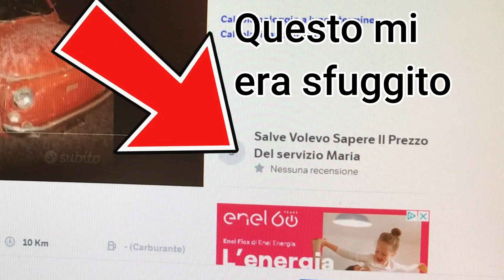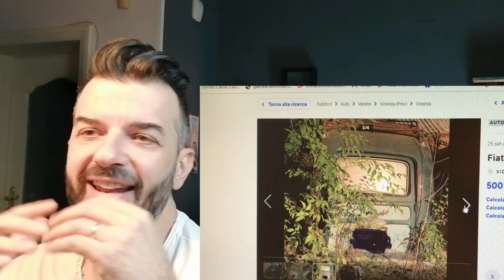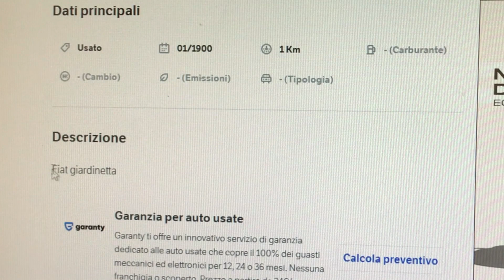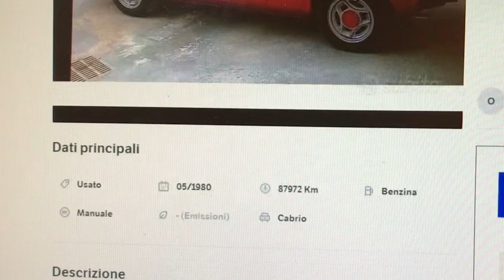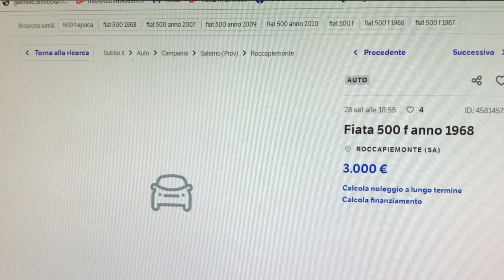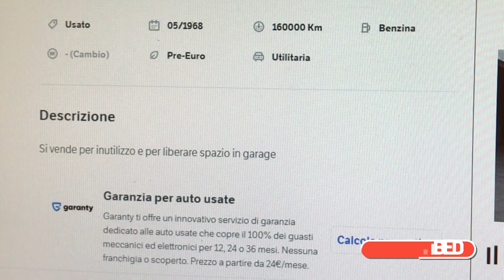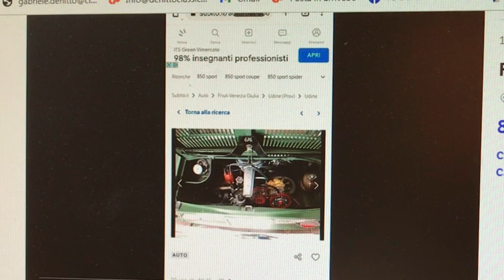PAZZESCO! Vendono AUTO DISTRUTTA e VANDALIZZATA!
Seconda parte del video con la classifica dei dieci annunci peggiori attualmente on line.
Spesso mi trovo a dover visionare una marea di annunci di auto d'epoca, e ogni volta trovo sempre annunci che, a mio parere, sono fatti quasi con l'intenzione di NON vendere l'auto.
In questo video ne elenco alcuni.
Spero che il video vi piaccia.
SCRIVI NEI COMMENTI COSA NE PENSI!

ATTREZZATURA UTILIZZATA
Microfono rode videomic Go
RØDE SC4 Adattatore da 3,5 mm TRS a TRRS
Gopro ( la mia è una vecchia Hero, non più in produzione)
Supporto per treppiede
Gorillapod magnetic
Supporto camera a ventosa
Stabilizzatore DJI OSMO